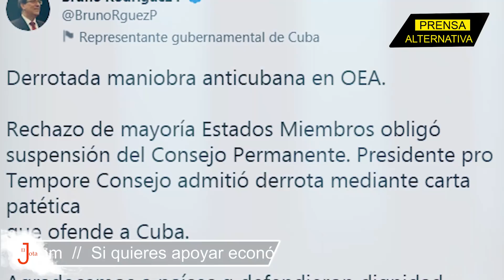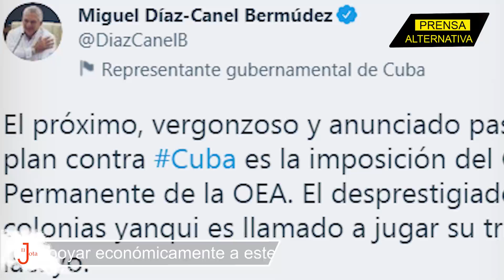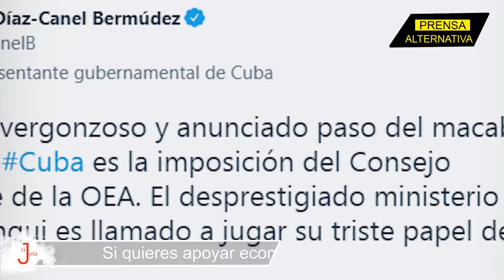Países miembros de la OEA rechazan iniciativa de Almagro contra Cuba!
¡Le dieron la espalda! Mayoría de países que conforman la OEA decidieron rechazar la convocatoria de Luis Almagro para "trabajar sobre la dictadura en Cuba". ¿Será el inicio de un cambio rotundo en las políticas de América Latina?